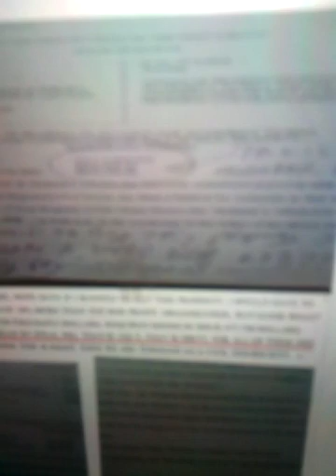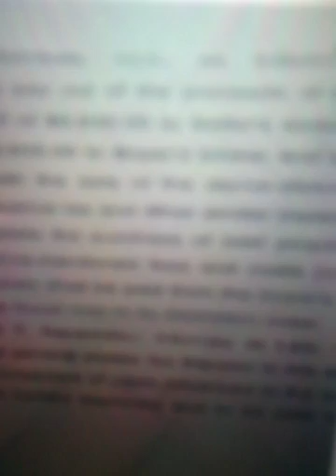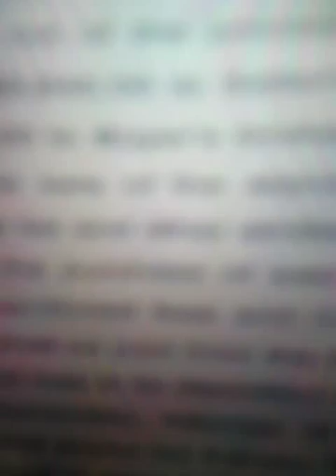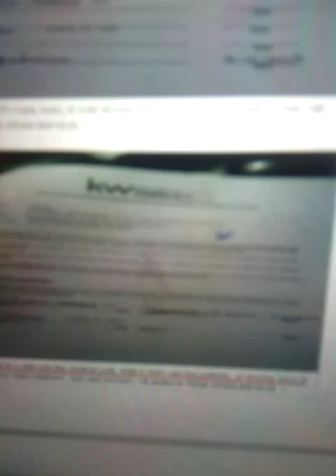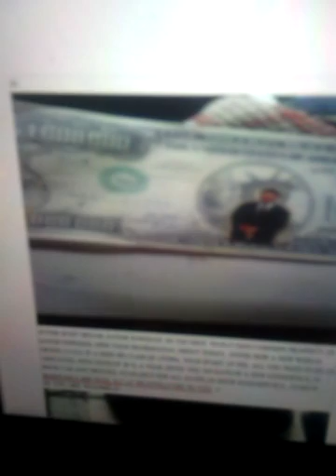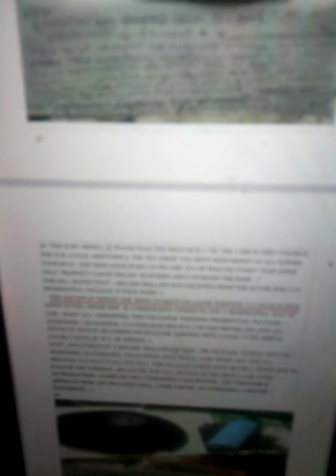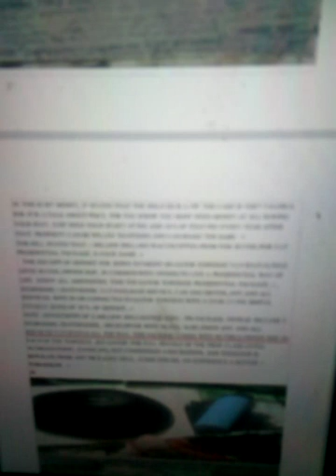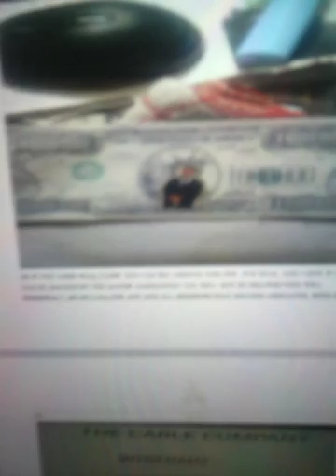290. . INDEPENDANCE DAY, PART 2